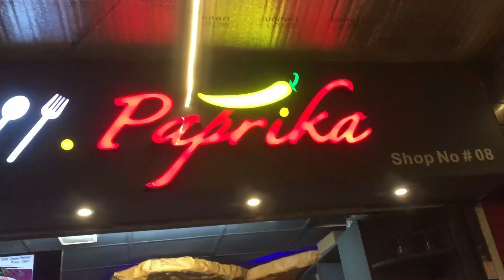VLOG-04 | Gollamari Memorial Monument Khulna | Chillout Food Court Khulna | Taiabur Rahman Sumon....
..Hey Everyone...

মুক্তিযুদ্ধের ভয়াবহ গণহত্যার স্মৃতি বিজড়িত আরেকটি স্থান গল্লামারী। খুলনা বিশ্ববিদ্যালয়ের সন্নিকটে ময়ূর নদীর তীরে অবস্থিত এই গল্লামারী। ১৯৭১ এর মহান মুক্তিযুদ্ধে খুলনা অঞ্চলের অন্যতম বধ্যভূমি। তৎকালীন পূর্ব পাকিস্তান রেডিও স্টেশন (গল্লামারী রেডিও সেন্টার) ভবনে মুক্তিযোদ্ধা ও মুক্তিকামী মানুষদের ধরে এনে নির্মম নির্যাতন করে হত্যাকরে গল্লামারী নদীতে ফেলে দেয়া হতো। শহরের দু'কিলোমিটার অভ্যন্তরে গল্লামারী খালের পাশে এই বধ্যভূমির অবস্থান।খুলনা শহর মুক্ত হবার পর গল্লামারী খাল ও এর আশপাশের স্থান থেকে প্রায় পাঁচ ট্রাক ভর্তি মানুষের মাথার খুলি ও হাড়গোড় পাওয়া যায়। ধারণা করা হয় ঐ স্থানে আনুমানিক ১৫ হাজার মানুষ হত্যা করা হয়। সেখানে ১৯৯৫ সালে প্রথম একটি স্মৃতিস্তম্ভ তৈরি করা হয়।  কিভাবে যাওয়া যায়: খুলনা শহরের সোনাডাঙ্গা বাসস্ট্যান্ড থেকে রিক্সা কিংবা অটোরিক্সায় যাওয়া যায়..
Open all the Windows । Shob Kota Janala Khule Dao । Anam